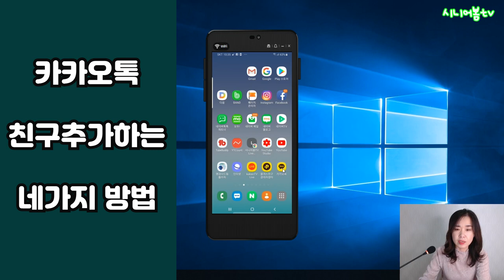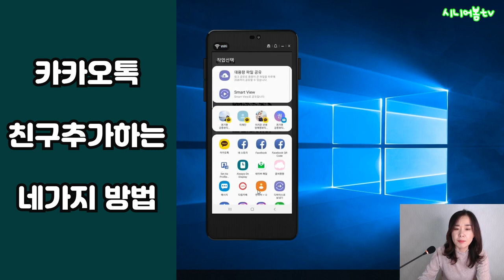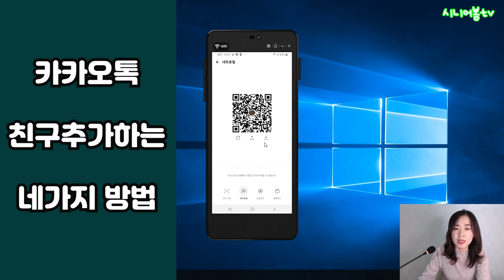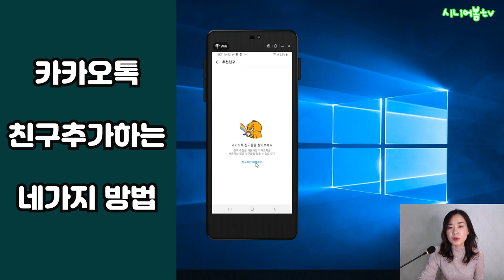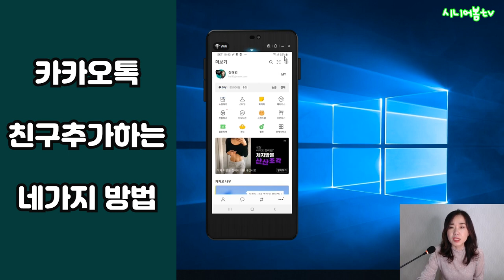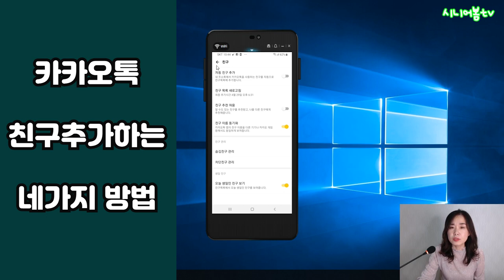(스마트폰활용법) 시니어 실버를 위한 카카오톡 친구추가하는 4가지방법, 카카오톡 꿀팁 친구추가하는 법/시니어봄TV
카카오톡에서 친구를 추가하는 4가지 방법을 자세하게 보여드립니다.